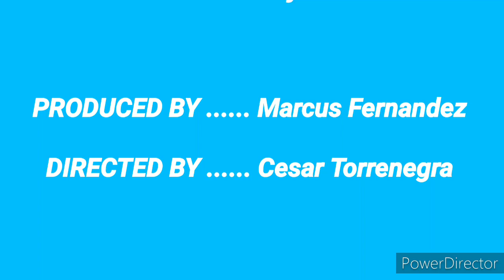Prendela.. Dúo Los Ahijado..